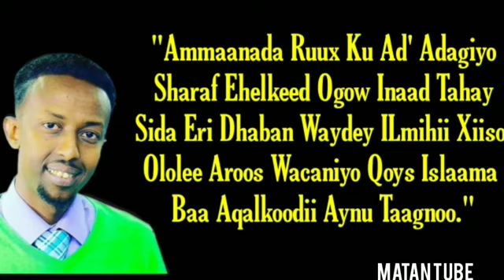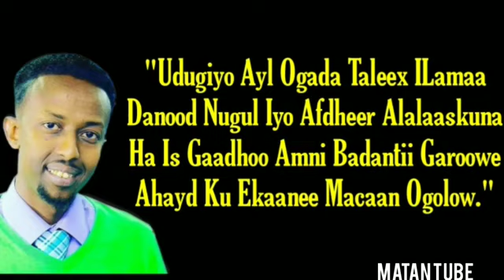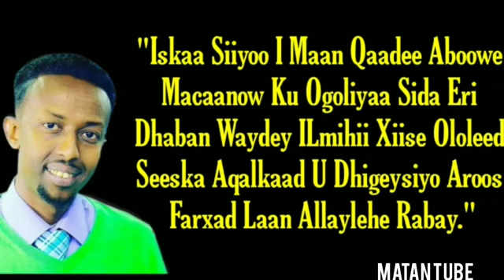AL FANAAN CAWALE ADEN HEES BILA MUSIC WITH LYRICS